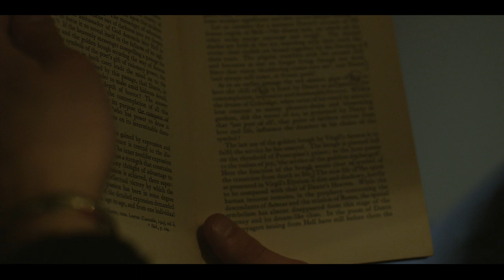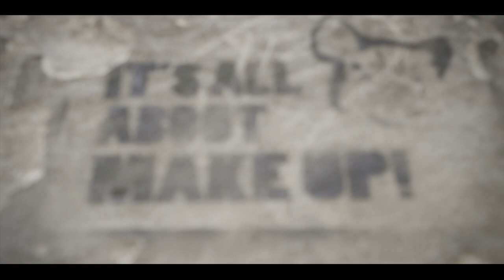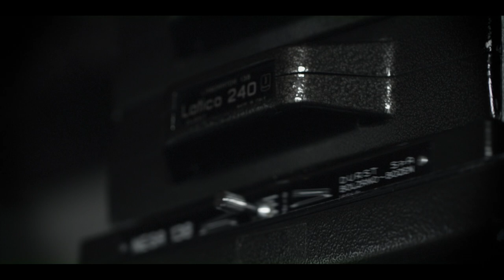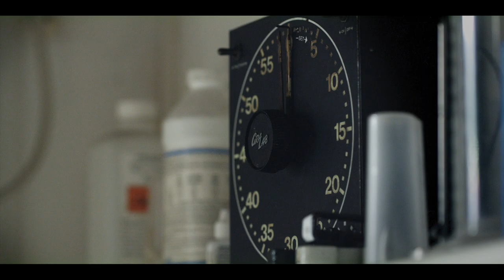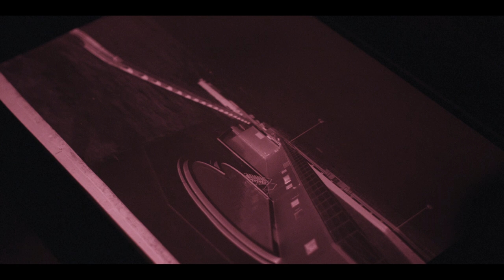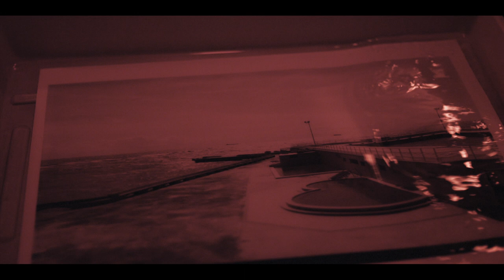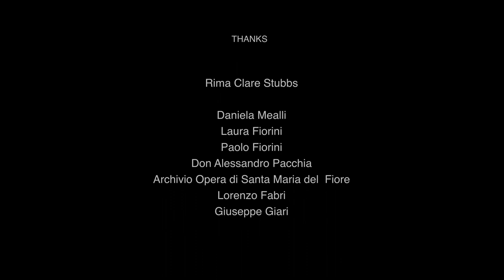The Beauty of Black And White Photography by George Tatge | Light and Silver Documentary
Photographer, George Tatge:

“We live in a digital photographic age but not long ago producing a photograph was a detailed chemical process. I appreciate the ritualistic aspects and the physicality of photographing with a view camera. The slowness of the procedure, the adjustments of the optics and the film plane, the concentrated and meditative quality of it all.  And seeing an image gradually appear almost magically in a liquid solution has always excited me.  There is a lot of mystery in this method and I still prefer to make photographs in this way.”

I found out about Photographer George Tatge and made this film about his critically acclaimed work and process. I enjoy filming someones process as I feel it gives us a peek into the soul of a person and the particular gift they want to share with the world.